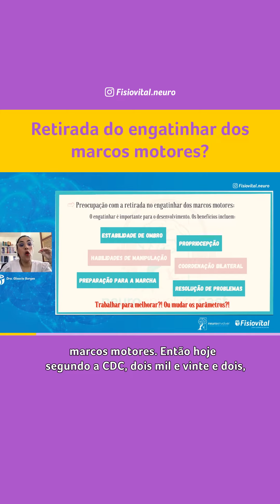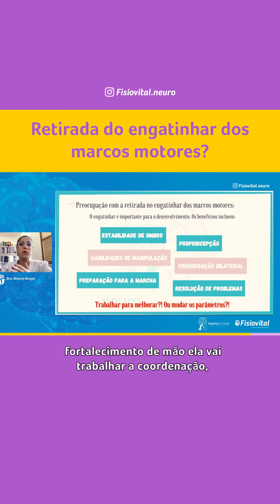Retirada do engatinhar dos marcos motores? | Fisiovital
Outra preocupação dos profissionais que auxiliaram na atualização dos marcos motores, era a retirada do engatinhar desse checklist.

Atualmente, o engatinhar já não é mais considerado um marco motor, ou seja, os pesquisadores já não esperam a criança engatinhar.

Porém, esse tipo de determinação não retira a importância dessa ação, já que, essa posição é de extrema importância para o indivíduo.

Você ainda possui alguma dúvida sobre esse material? Deixe a sua pergunta aqui nos comentários.